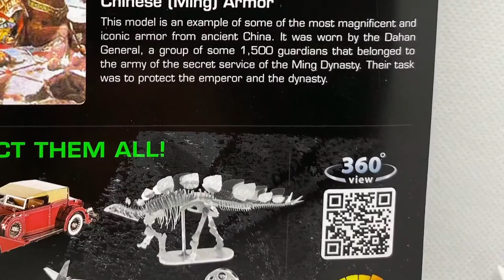Metal Hero Chinese(Ming) Armor(Metal Earth)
Mein zweites Video. Bin noch am ausprobieren. #4